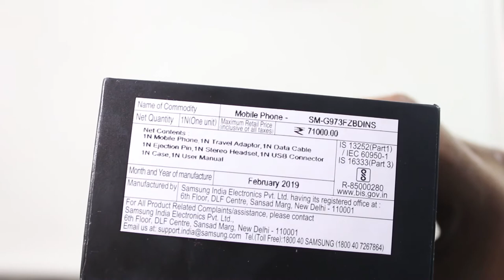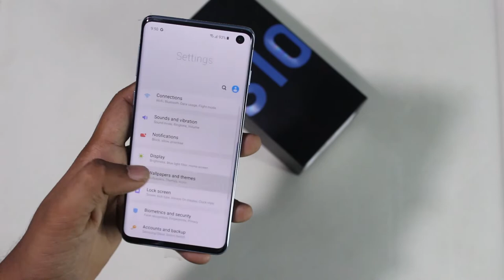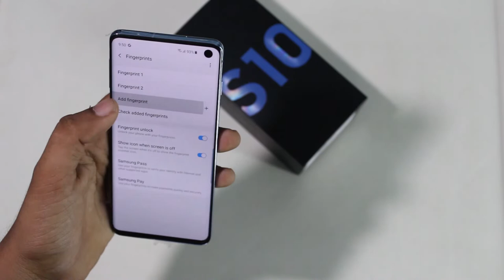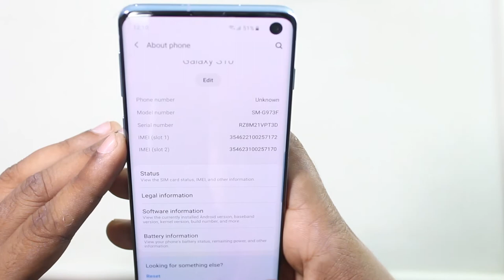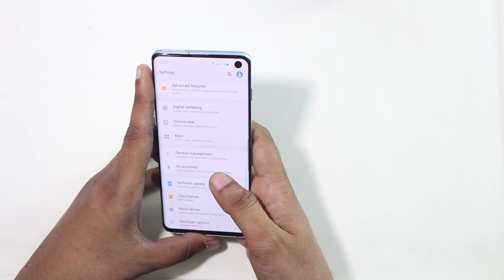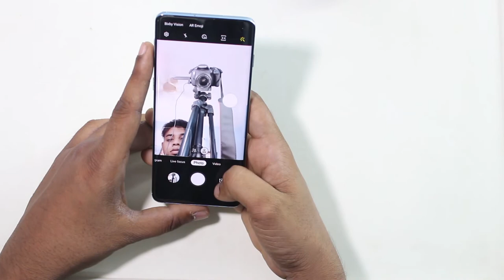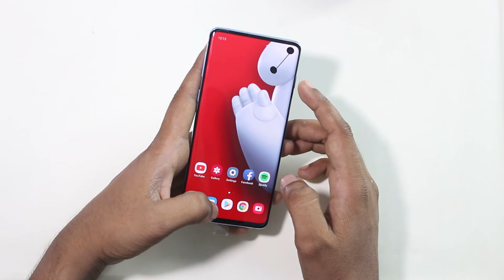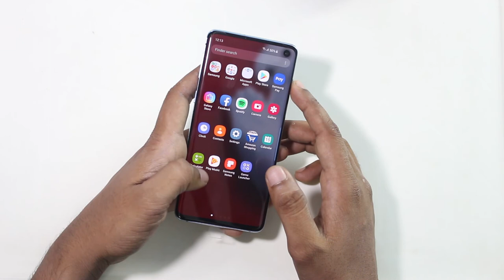Samsung Galaxy S10 Unboxing and First Impressions - தமிழ்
S10 fingerprint unlockable tempered glass